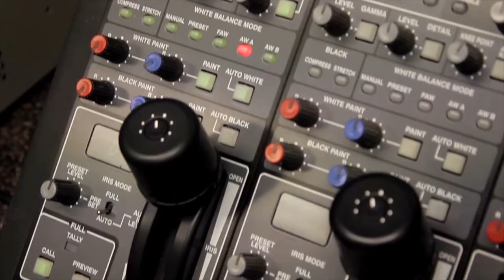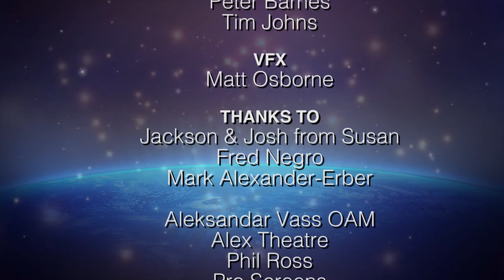Future of live music through the eyes of a record company owner | MGig | Episode 13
Welcome to the online broadcast of MGig, the #1 channel where you can learn from some of Australia's biggest industry leaders about the business of music in Australia.

MGig, in a new studio! Check out the new LED screens from @proscreen - the screens allow us to film from any music venue we like!

Terina Lee talks to Jackson and Josh from the new band Susan, Mark E talks to Mark Alexander–Erber from Golden Robot Records talks about the future of his company and live music. Terina chats Matt Ryan from Munster Times and artist/musician Fred Negro.

If you like the show, please share to help us keep producing them.
Episodes launch weekly!

Featuring:

Jackson & Josh (Susan)

Mark Alexander–Erber
Golden Robot Global Entertainment is becoming one of the major players in the rock world. In existence now for around 5 years, the growth has been huge, from humble beginnings as an Aussie independent label, to now being an ever-growing international juggernaut, with 8 labels under the Golden Robot Global Entertainment banner.

Fred Negro

Matt Ryan
The charismatic and hirsute Matt Ryan writes Munster Times.
Matty writes about all things Rock, all things Footy, and all things Fred, with a little philosophy and poetry thrown in, but usually missing. Spelling is not his strong point (nor personal hygiene) but he is the most popular man in his bedroom almost every night.
Host: Terina Lee
Producer:
Co producer: Terina Lee & Matt Ryan
Director: Tim Barnett

MGig has been established by renown TV industry twins Tim Barnett (founder Com Copy, Melbourne Dockland Studios) and Simon Barnett (producer Channel 7 & 10), working from Studio E - recording studio @ The Alex Theatre in St Kilda.